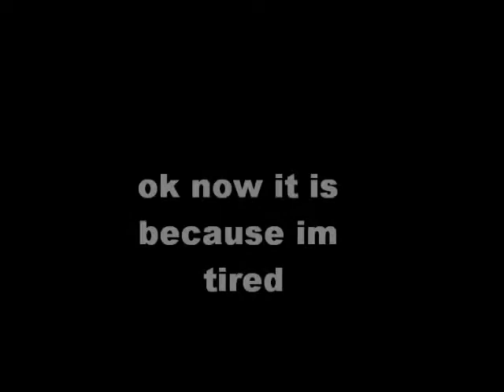Worst Song Ever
thoughof it from fgc video cabage song